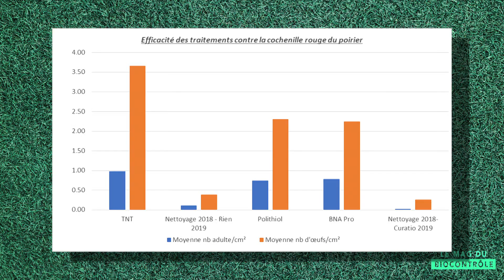Protéger ses cultures... juste avec de l'eau !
Bonjour à toutes et à tous, pour plus d'informations sur le biocontrôle, rendez-vous sur le lien de notre partenaire Bayer

Le Mag du Biocontrôle est l'émission n°1 du net pour découvrir et mesurer les résultats des alternatives aux solutions phytosanitaires classiques !